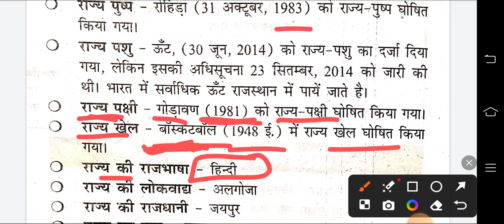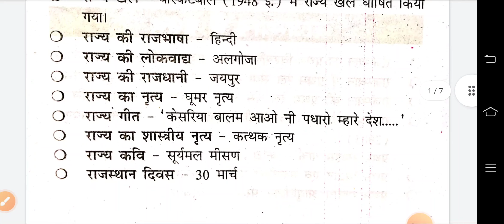राजस्थान के प्रमुख प्रतीक चिन्ह || राजस्थान Gk.